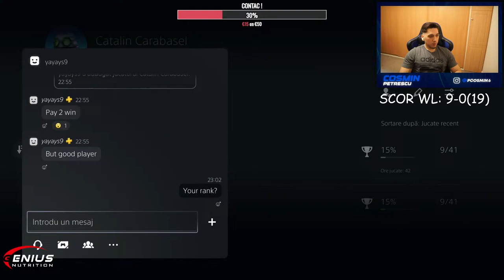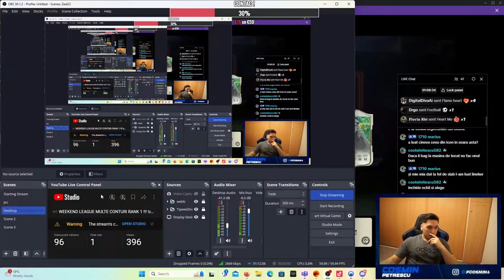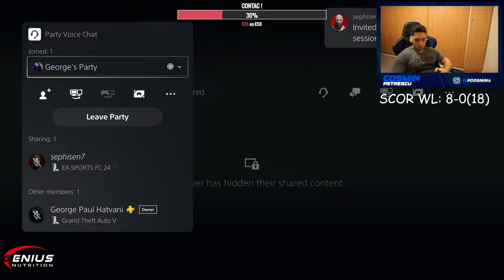WEEKEND LEAGUE MULTE CONTURI RANK 1 !!! !coaching !contracost